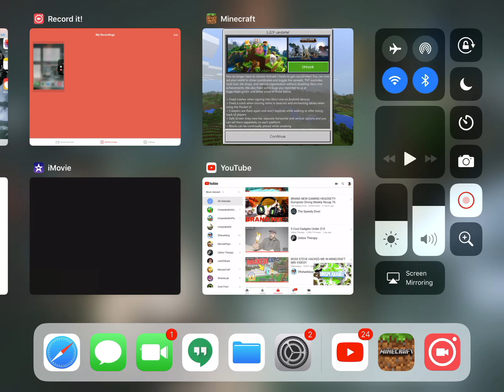Old house Flash back